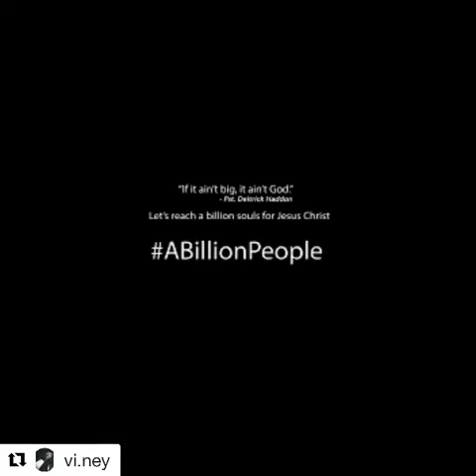EXCERPT OF A BILLION PEOPLE BY DEITRICK HADDON 1